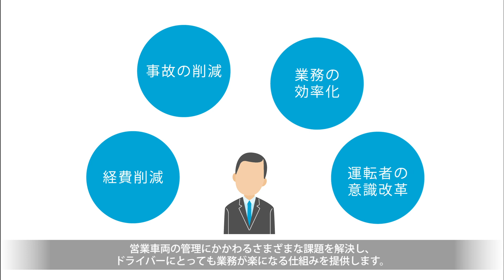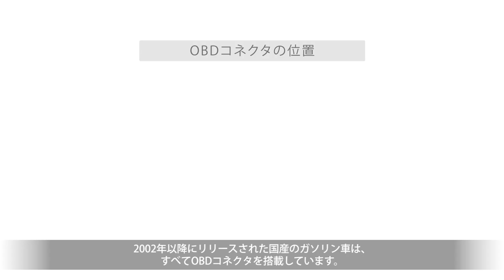業務車両管理サービス「まかせて可視CAR」 【車載機取り付け解決編】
車載機を車両のOBDコネクタに差し込むだけ。
正常に取り付けられたかどうかは、ランプの点灯で簡単に確認できます。